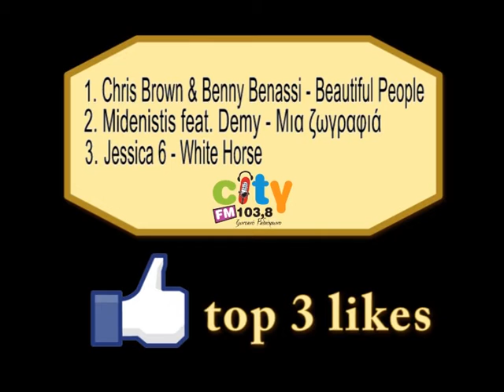3likes@CITY FM 103 8 19 9 11